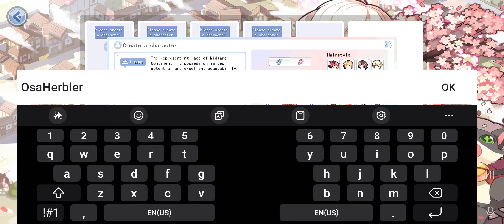The Ragnarok Android iOS Gameplay Part 1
Welcome to THE RAGNAROK! Grand Open 31 Oct

[RO’s original intention remains unchanged and opens a new chapter of adventure]
RO's original intention will never change. It is an MMORPG heritage mobile game based on the PC version of Ragnarok. We look forward to starting this new original intention adventure with RO fans and creating our own legendary story.